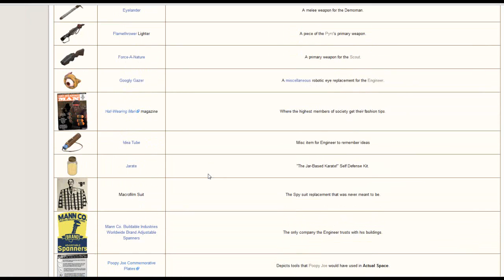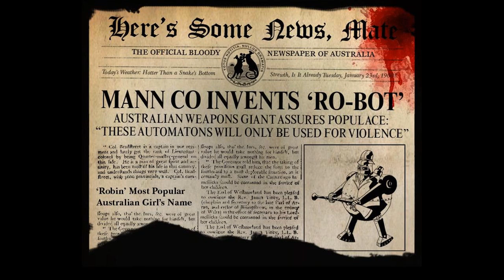TF2 Man vs Machine Update: Unknown enemy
this is just a theory and its probably wrong so just chill.